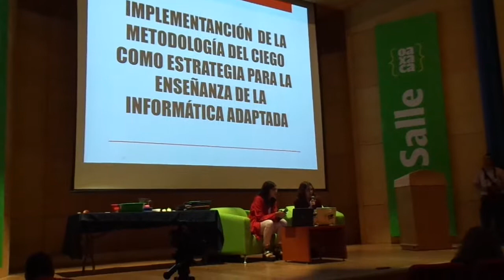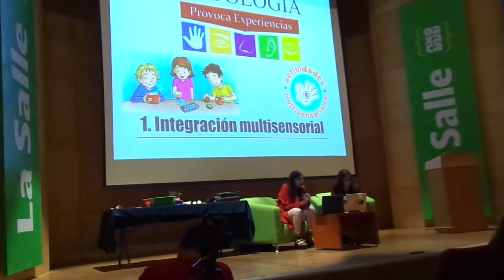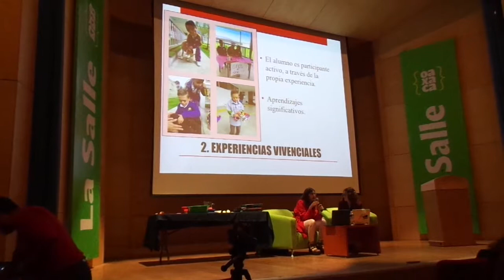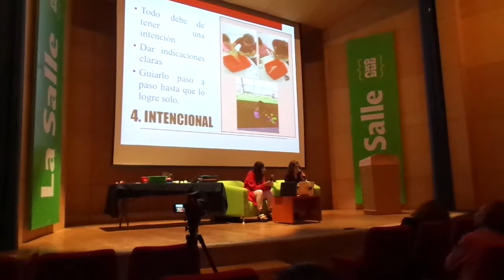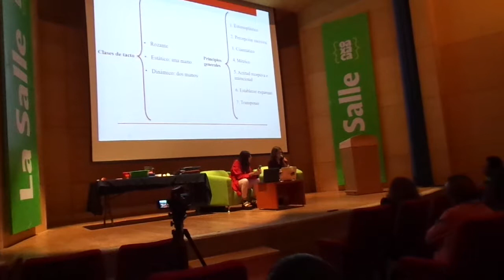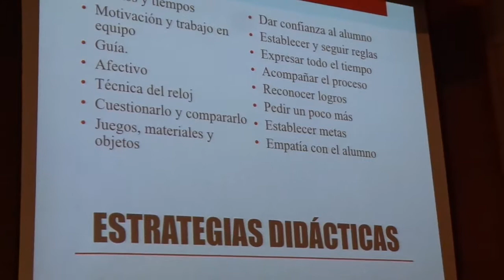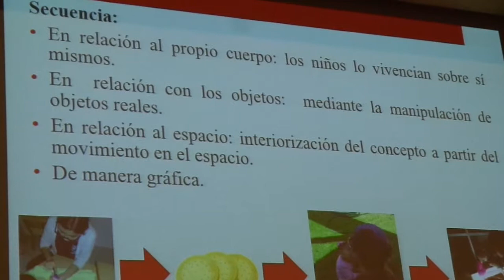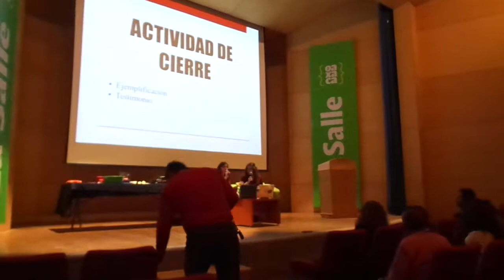"Implementación de la metodología del ciego..." María Eliz. García G.ª y Alondra Espinoza Sánchez